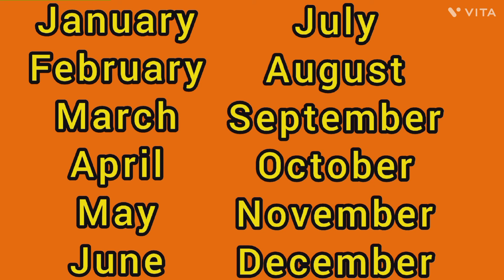January February Months name|Learning months name|Months name in English|Educational video